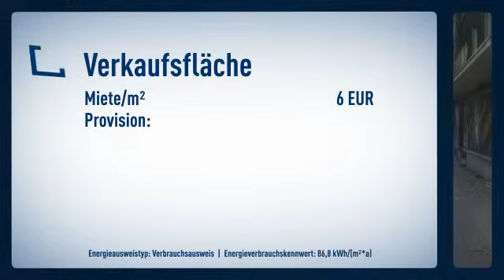Wieso an Größe sparen? 1A Sichtkontakt an stark befahrener Hauptausfallstraße ! ~ Provisionsfr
Objektnr.: 5696
Informationen zum Energieausweis:
Energieausweistyp: Verbrauchsausweis
Endenergiebedarf: 86.8kWh/(m²*a)
wesentliche Energieträger: